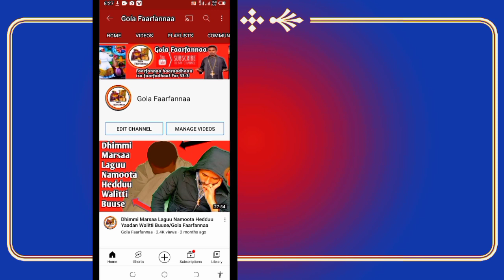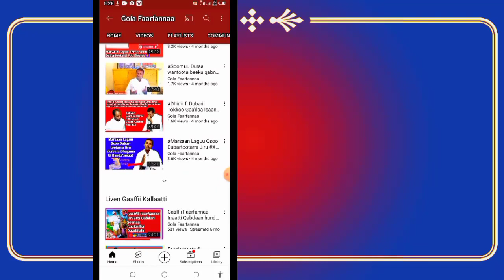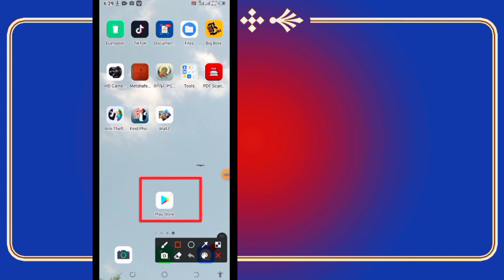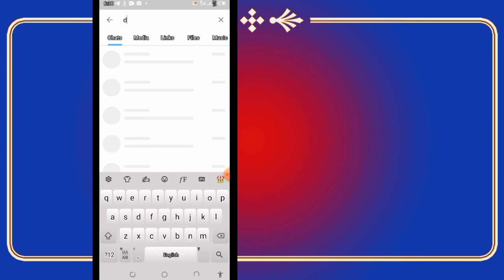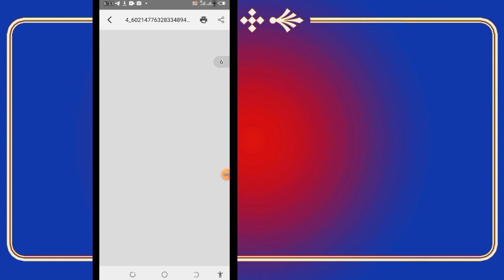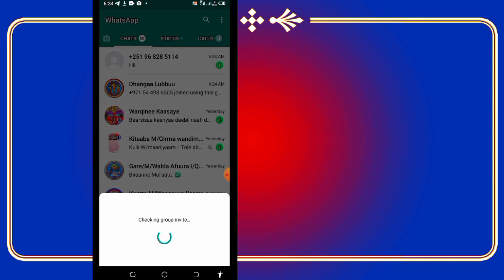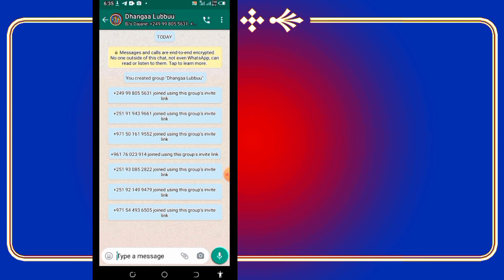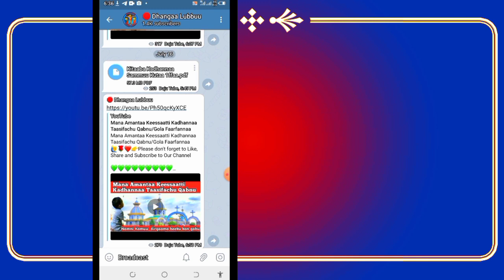Kitaabni Kadhannaa Sammuu kutaa 1ffaan Online Gadi dhifaameerra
💛💛 🕊WEL COME 🕊 💛💛
              Galatoma
Welcome to our page channel.you are family of our youtube channel,as i saw in the video subscription,like me assume a video is useful for other peoople,share subscribe click on the ringtone.

❤️👉Waan jallaatanni nuu hordoofa jirtaaniif waaqayyoo sin ha Eebbisuu

Video kana yoo ilaaltaan baay'ee gaariidha
. you may also like:-.